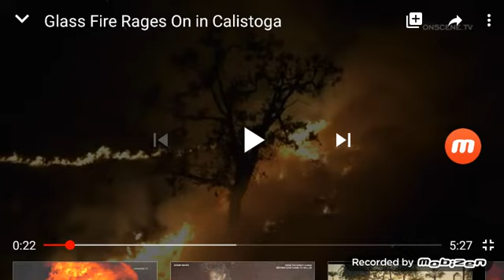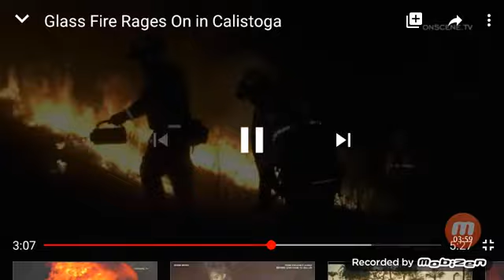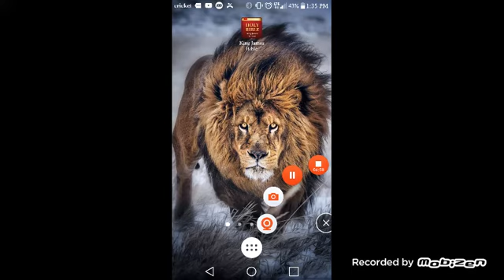DON'T PLAY WITH 🔥FIRE🔥!😡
ALL PRAISES TO THE HEAVENLY FATHER YAHAWAH! IN THE NAME OF HIS ONLY BEGOTTEN SON YAHAWASHI! IN THE NAME OF THE HOLY SPIRIT! I LOVE YOU ALL💖REPENT!